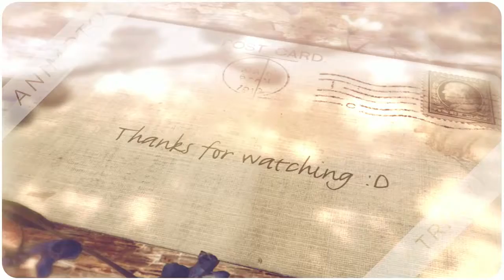Rainbow Six Siege "Fold like a chair"